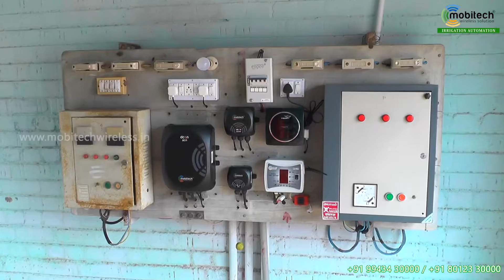மொபிடெக் ஒயர்லெஸ் சொல்யூஷன் வாழை & கரும்பு தோட்டத்திற்கு தானியங்கி சொட்டு நீர் பாசன முறையை அமைத்தது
✨mobitechwireless has installed dripirrigation valve automation ✨to banana 🍌and✨ sugarcane farm

🥗Farmer can set irrigation schedule through

🥗dcon controller automatically feed water 💦 to farm through

🥗Protects the pumpset from dryrun overlod and erraticelectricity

🥗Helps to savewater

🥗preciseirrigation results in highyield

✨மொபிடெக் ஒயர்லெஸ் சொல்யூஷன் வாழை 🍌மற்றும் கரும்பு தோட்டத்திற்கு ✨தானியங்கி சொட்டு நீர் பாசன முறையை அமைத்தது✨

🥗உங்கள் செல்போன் மூலம் எந்தப் பகுதி தோட்டத்திற்கு எவ்வளவு நேரம் நீர்ப்பாய்ச்ச வேண்டும் என்பதை அமைத்து கொள்ளலாம்.

🥗 இந்த கருவி தானாகவே சொலிநாயுடு வால்வுகளை ஆன் செய்து தண்ணீர் பாய்ச்சி விடும்.

🥗 டிரை ரன்,  ஓவர் லோடு மற்றும் மின்சார கோளாறுகளில் இருந்து பாதுகாத்து விடும்.

🥗தண்ணீர் மிச்சப்படுத்தலாம்.

🥗இந்த முறை மூலம் அதிக மகசூல் பெறலாம்.